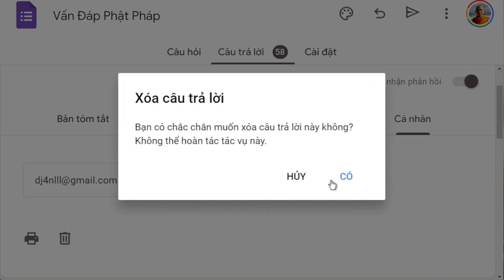1518. Tu Phật nhưng thờ Chúa